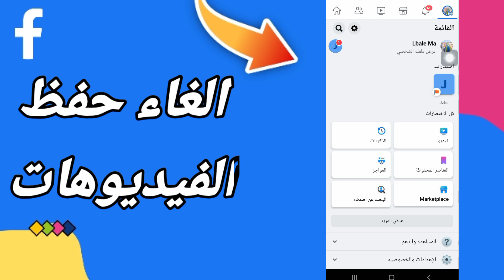كيفية طريقة الغاء تفعيل وتشغيل حفظ الفيديوهات في التحديث الجديد | الفيسبوك Facebook 2023